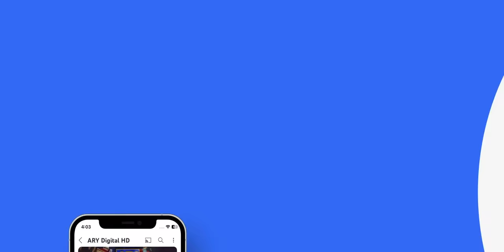Jaan e Jahan Episode 9 {Eng Sub} | Hamza Ali Abbasi | Ayeza Khan | 19 January 2024 | ARY Digital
Jaan e Jahan Episode 9 | Digitally Presented by Master Paints, Sparx Smartphones, Mothercare & Jazz | 19th January 2024 | ARY Digital

Cast:
Hamza Ali Abbasi,
Ayeza Khan,
Asif Raza Mir,
Savera Nadeem,
Emmad Irfani,
Mariyam Nafees,
Nausheen Shah,
Nawal Saeed,
Zainab Qayoom,

Watch Jaan e Jahan every FRI & SAT AT 8:00 PM on ARY Digital